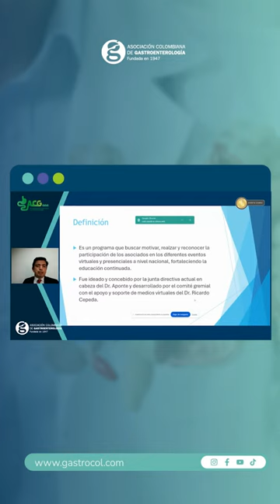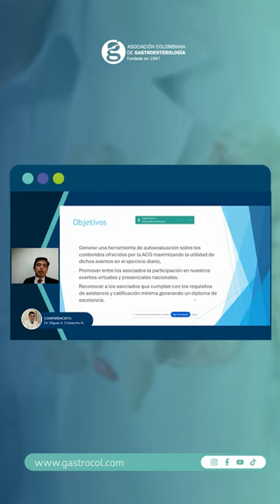¡Semana Digestiva!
¡No te pierdas la oportunidad de revivir nuestro webinar sobre el Comité Gremial y de Excelencia!

El cuál tiene como objetivo:
-  Crear herramientas de autoevaluación para aplicar los contenidos de la ACG en la práctica diaria.
-  Fomentar la participación en nuestros eventos virtuales y presenciales.
-  Reconocer con un diploma de excelencia a los asociados que cumplan con asistencia y
calificación mínima.

Mira el webinar completo en nuestro canal de Youtube 🎥